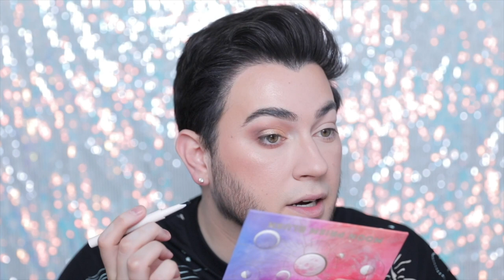ULTA HAS A SECRET MENU?! Testing Brands Ive NEVER heard of!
hey guys!! yall ready for a new video testing the ulta secret menu?!?!? so I was shopping around the ulta site and didnt recognize a ton of these online exclusive brands and it kinda reminded me of a secret menu. so today we are testing brands Ive never heard of!!! i hope yall love it and let me know if we should do a sephora version!
and of course shoutout to COSRX for partnering with me in a portion of todays video!!! baby that BHA... I use it daily! also dont forget to use code MANNYMUAWITHCOSRX for an extra 30% off!

See you in my next video! shop with me new makeup releases 2021 new makeup releases 2020 ulta haul indie makeup brands